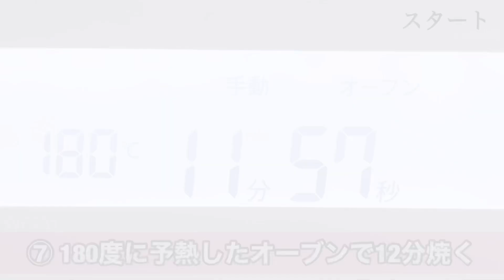【おからパウダー】しっとり！おからクッキーのレシピ・作り方/低糖質/糖質制限/ソフトクッキー/簡単/ダイエット/小麦粉不使用/砂糖不使用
今回は、おからパウダーを使って、低糖質なおからクッキーを作りました。おからクッキーは、ぼそっとして、口の中の水分が奪われるイメージがありますよね。今回は、ほろっとやわらかい、お子さんでも食べやすいソフトおからクッキーにしました！素朴な味わいがクセになっちゃいます。GW中やおうち時間のおやつに是非作ってみてください☆

【おからクッキーのレシピ】
‹材料›
・微粉おからパウダー　　　10g
・アーモンドプードル　　　20g
・卵　　　　　　　　　　　1個
・オリゴ糖　　　　　　　　25g

【使用したおからパウダー】
・「みすずコーポレーション」の微粉タイプのおからパウダー(吸収性が高い)

‹作り方›
①ボウルに粉類(おからパウダー、アーモンドプードル)を入れて、混ぜ合わせる
②残りの材料(卵、オリゴ糖、オリーブオイル、バニラエッセンス)を加えて、よく混ぜる
③ラップに生地を包んで、冷凍庫で1時間冷やす
④好みの大きさに切り、丸めて、クッキングシートを敷いた天板に並べる
※ 冷凍庫から生地を取り出すタイミングで、オーブンを180度に予熱する
⑤180度に予熱したオーブンで12分〜15分焼く
☆〜完成〜☆

【カロリー】
全部：355.6kcal
１枚：22.2kcal

【糖質】
全部：2.44g
１枚：0.15g

※オリゴ糖は、難消化性の糖質で糖質とは性質が異なるため、計算に含んでません。

メンション＆タグ付けしていただけると、嬉しいです。